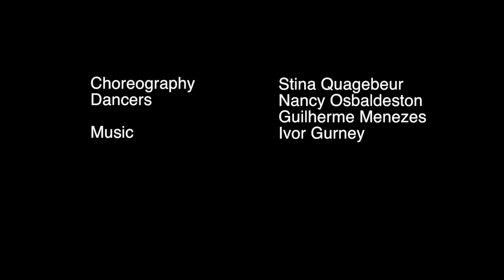Stina Quagebeur "Vera"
Choreography - Stina Quagebeur
Dancers - Nancy Osbaldeston, Guilherme Menezes

"Vera" was created for English National Ballet's choreographic workshop May 2014.

It is based on the First World War using both the Poem "In Flanders Field" by John McCrae and the book "Testament of Youth" by Vera Brittain as inspiration.

"I remember walking down the shimmering Sunday emptiness of Kensington High Street on the hot summer morning after the telegram came, intoxicated, strangely exalteé, lifted into incongruous ecstasy by a sense that Edward's invisible presence was walking there beside me. After that, everything relapsed into paralysis."

"Life itself seemed unreal. I had never believed I would actually go on living without his companionship."  "Yet here I was, in a world emptied of that unfailing consolation, most persistently, most unwillingly alive."

        "Testament of youth" by Vera Brittain 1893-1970

Video footage courtesy of English National Ballet